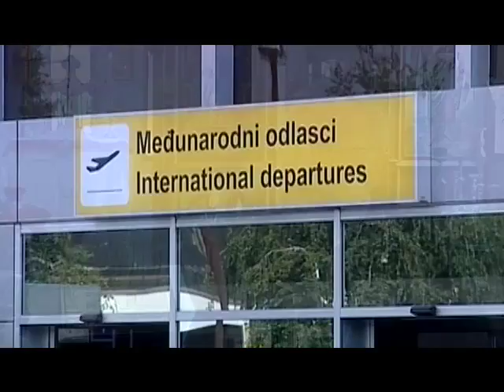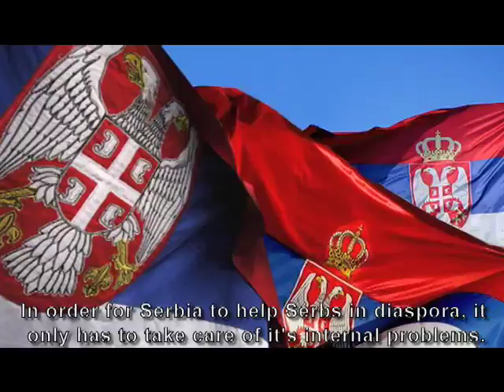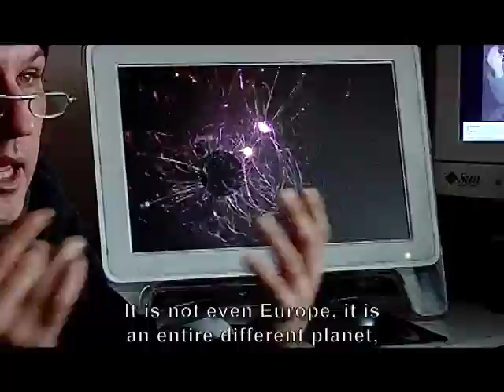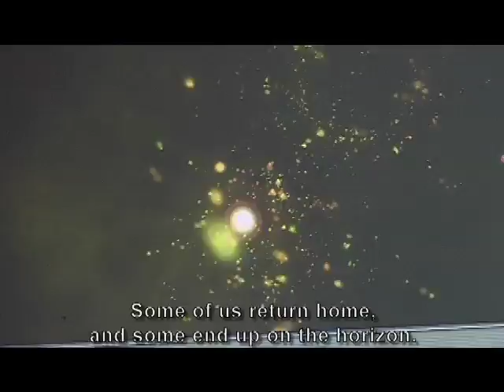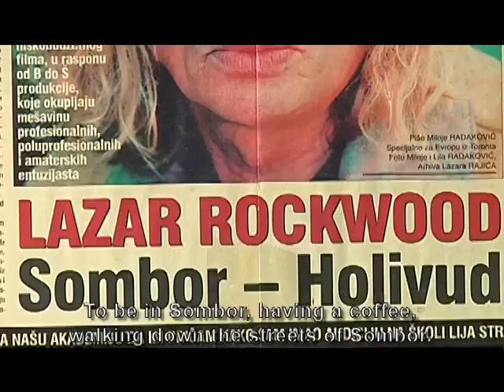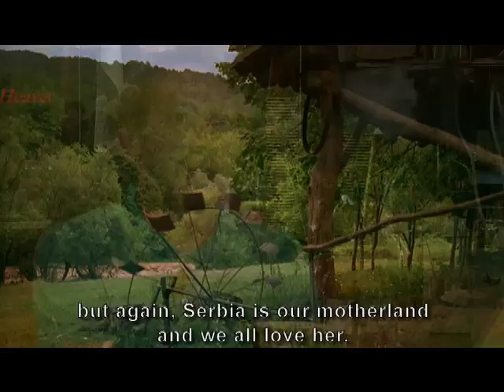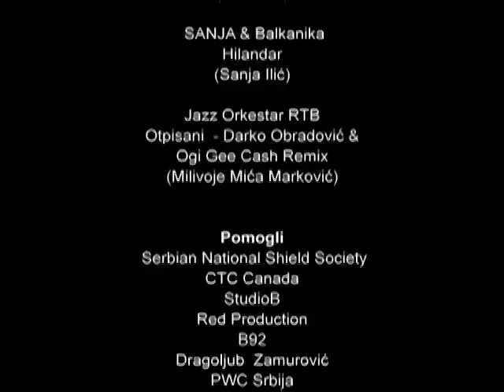Serbian Ambassadors (3/3) - Ambasadori Srbije (3/3)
Serbian Ambassadors is a documentary about Serbian people who immigrated to Canada.

The documentary covers several generations of Serbian decent from various social groups living in Canada, mostly in and around Toronto.

The interviewers talk about their lifetime journey and reasons for leaving Serbia and moving to Canada. They discuss their ideas, thoughts, and beliefs on living in a new cultural surrounding comparing it with their Serbian heritage. How do they find living in this country and are they thinking of going back? What they like and what they dislike in their new world? Conflicts between spiritual and material as well as dreams and reality are portrayed. How can they get better organized among themselves within the Serbian community? What lays ahead next in their lives and what are their challenges?

Ideas, impulses, ups and downs, values, as well as emotional experiences coming out of these life changing moments are very different for each of the participants.

Produced by Darko Filipovic

DocuVita Media Association